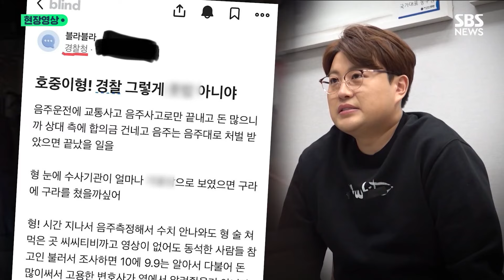"호중이형! 경찰·검찰 적당히 X밥으로 봤어야지"…경찰이 드러낸 자신감, '익명의 일침'까지 올라온 이유 (현장영상) / SBS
우종수 경찰청 국가수사본부장이 가수 김호중(33) 씨의 음주 뺑소니 사건과 관련해 "객관적 증거가 있다"며 "거짓말 탐지 조사는 검토하고 있지 않다"고 말했습니다.

우 본부장은 오늘(27일) 정례 기자 간담회에서 김 씨에 대한 폴리그래프(거짓말 탐지기) 조사를 진행하느냐는 질문에 "굳이 해야 할 필요가 있느냐. (김 씨) 자백이 유일한 증거가 아니다"라며 이같이 답했습니다.

우 본부장은 구속영장을 신청한 배경에 대해서는 "(김 씨가 음주 사실을) 부인하다가 나중에 진술을 바꿨고, 본인 진술 내용과 경찰이 확보한 여러 증거 자료나 관련자 진술에 아직 차이가 있다"고 설명했습니다.

김 씨는 경찰 조사에서 사고 당일 소주를 섞은 '폭탄주' 1~2잔, 소주 3~4잔을 마셨다고 진술했으나 경찰은 그가 최소 소주 3병 가량을 마신 것으로 보고 있습니다.

경찰이 김 씨의 혐의 입증에 대해 자신감을 드러내고 있는 와중에, 한 온라인 익명 직장인 커뮤니티에서는 경찰청 직원으로 추정되는 작성자가 김 씨에 대해 조목조목 비판하는 글을 올려 화제입니다.

작성자는 '호중이 형! 경찰 그렇게 XX 아니야'라는 제목으로 "돈 많으니까 상대측에 합의금 건네고 음주는 음주대로 처벌받았으면 끝났을 일을, 수사기관이 얼마나 우스웠으면 거짓말에 거짓말을 쳤을까 싶다"고 반말로 꼬집었습니다.

특히 작성자는 "하루 이틀 만에 증거 확보하고 일사천리로 진행하면서 영장 청구까지 했다는 거는, 전 수사관이 매달려서 수사의 처음부터 끝까지 각자 분담해서 했다는 얘긴데, 이건 쉽게 말하면 그냥 엄청나게 화났단 얘기"라고 주장했습니다.

그러면서 "경찰뿐 아니라 검찰까지 화난 것 같다"며 "구속영장 나온다는 거는 증거는 차고 넘친다는 얘기"라 전하기도 했습니다.

한편 이날 김호중 씨의 소속사인 생각엔터테인먼트가 이번 사태와 관련해 임직원 전원 퇴사와 대표이사직 변경을 결정했다고 밝혔습니다.

생각엔터테인먼트는 입장문을 내고 "이번 김호중 사태로 많은 분께 실망을 안겨드린 점을 거듭 사과드린다"며 이렇게 전했습니다.

이어 "당사 소속 아티스트에게도 사과의 말씀을 전한다"며 "당사는 향후 매니지먼트 사업의 지속 여부도 검토하고 있다"고 덧붙였습니다.

그러면서 "소속 아티스트의 의견을 최우선으로 해 협의 시 어떤 조건도 없이 전속 계약을 종료할 생각"이라고 밝혔습니다.

현재 생각엔터테인먼트엔 김 씨를 비롯해 그룹 TAN, 배우 김광규, 손호준 등이 소속돼 있습니다.

(구성 : 진상명 / 편집 : 김남우 / 제작 : 디지털뉴스제작부)